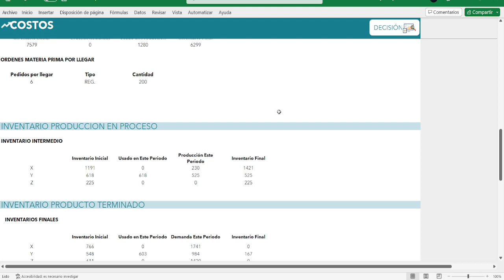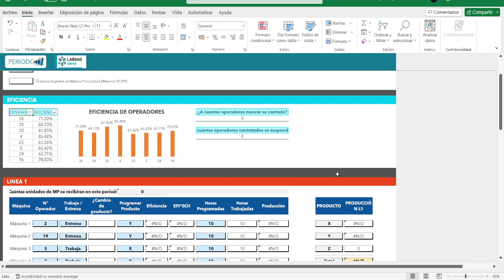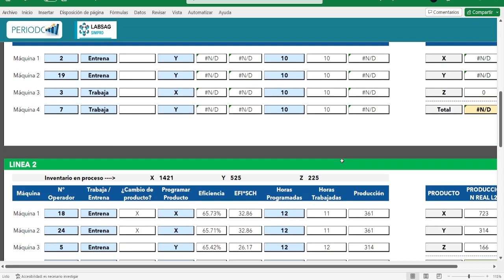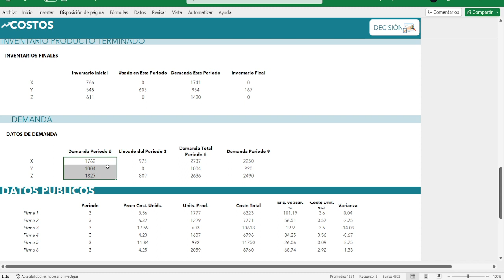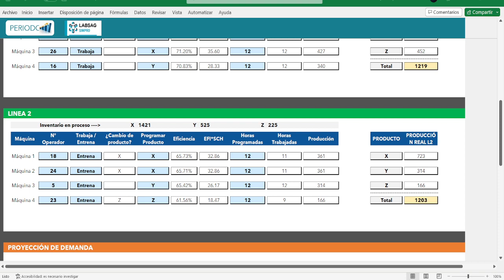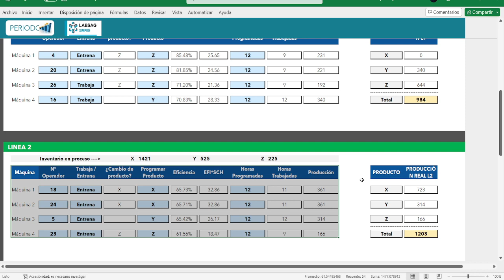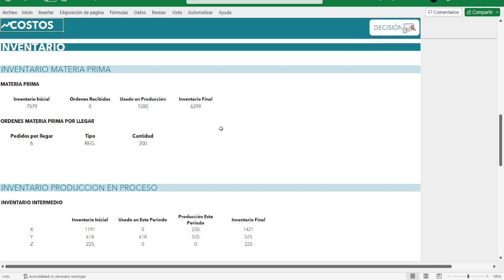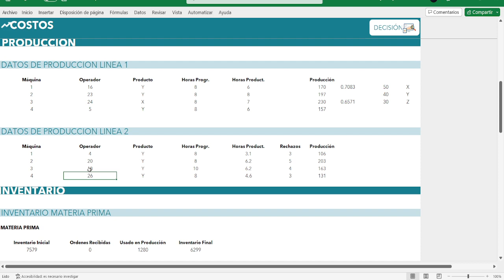Desarrollo desiciones de SIMPRO de subs pero pasa esto...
👊 ASESORIAS PARTICULARES👊